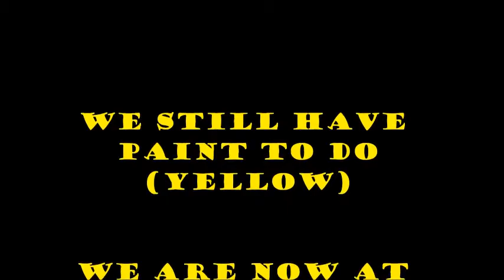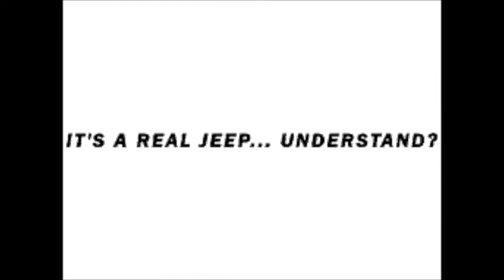Jeep Comanche Before and After, Music by Willy Nelson and George Thorogood